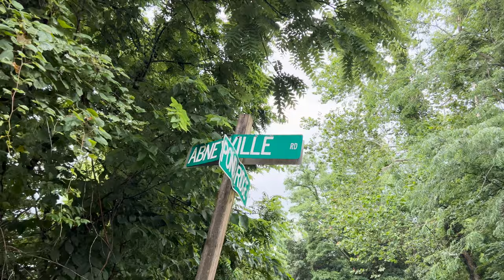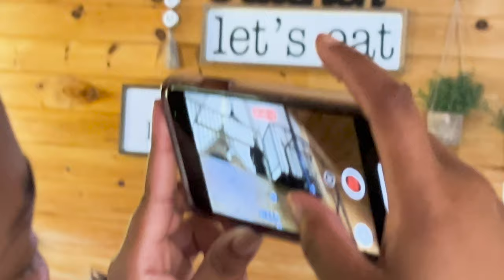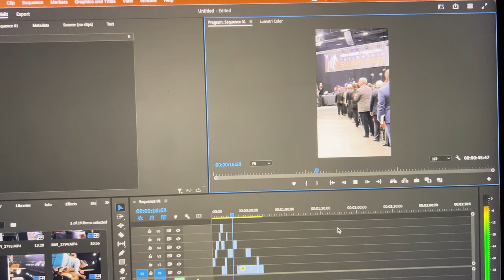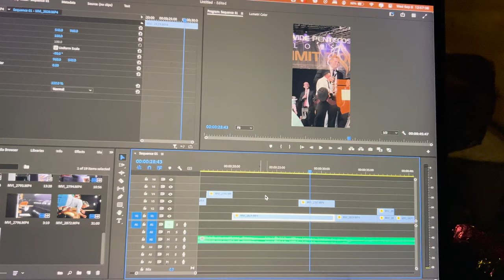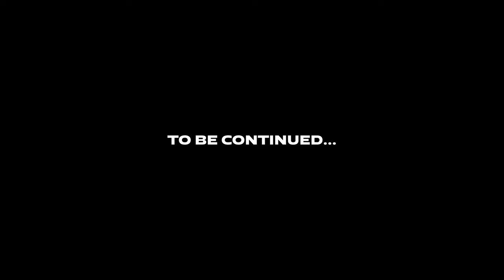Summit 23 Vlog | Part 1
Season 1 Finale Part 1 WPF Summit Conference 2023